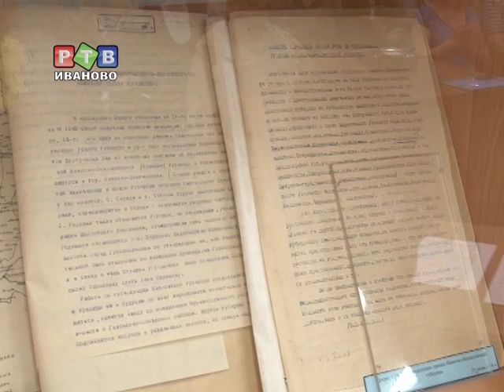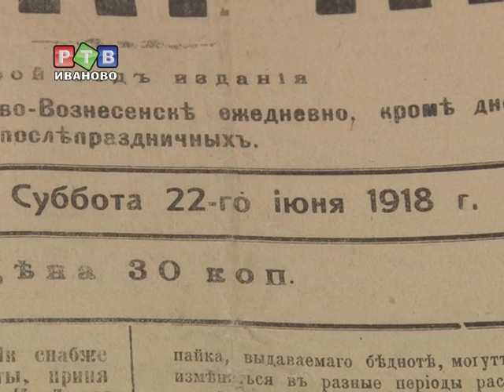"Рождённая революцией губерния"